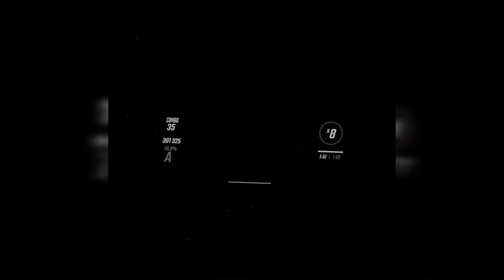Beat Saber ~ Fit Beat